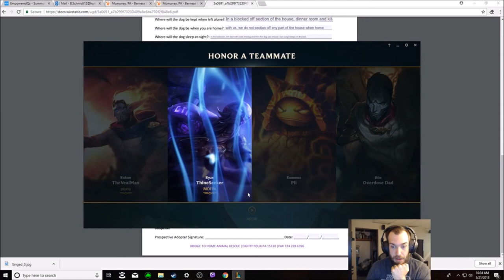THE ULTIMATE SPLIT PUSH BUILD JAX DESTROYS GANGPLANK IN THE TOP LANE!!!!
THE ULTIMATE SPLIT PUSH JAX IS A MONSTER LATE GAME. EVEN WHEN NEXUS HAS %10 HEALTH, COME BACK AND WIN GAME!!!

SCORCH - CELERITY

BUILD - TRINITY - STERAKS- FROZEN MALLET - GUNBLADE - RAGEBLADE